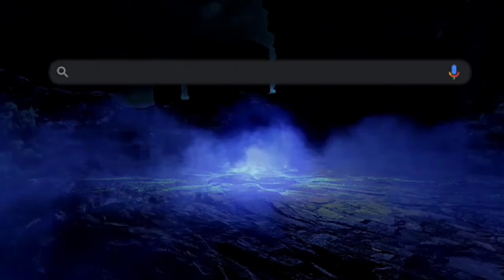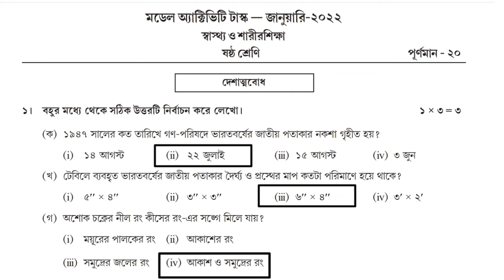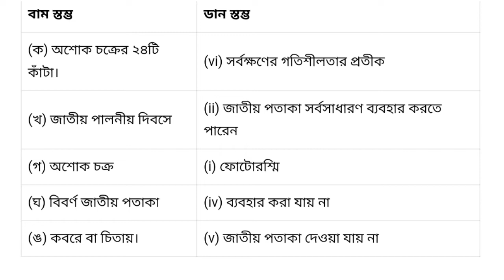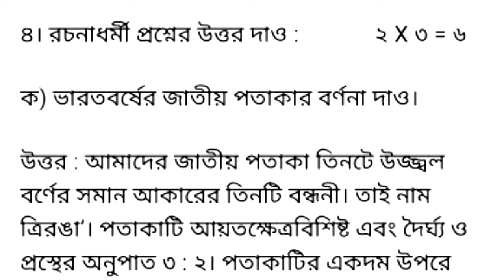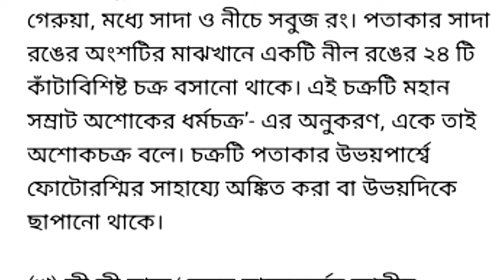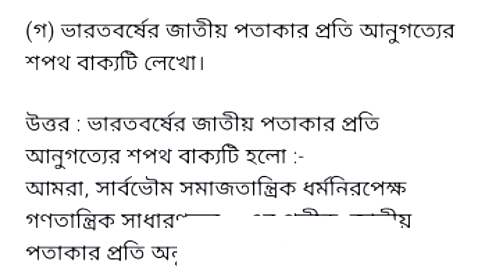class 6 model activity task sorir o sikkha 2022 | Activity class 6 health and Physical education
@s2a english learning

এই ভিডিওটিতে 2022 January মাসে class 6 এর model activity task health and physical education বিষয়ের প্রশ্ন উত্তর গুলি আলোচনা করা হয়েছে। পরবর্তী ভিডিওতে অন্যান্য বিষয়ের উত্তর গুলি আলোচনা করা হবে।

model activity task 2022 class 6  History January

class  6 model activity task 2022 January  English

 Class-  6 model activity task 2022 January  Sastho o sorir sikkha

class  6 model activity task 2022 January  Bangla

class  6  model activity task 2022 January  health and physical education

new model Activity Task class 6 sastho o sorir sikkha 2022 January

class 6 model activity task 2022 January

মডেল এক্টিভিটি টাস্ক ক্লাস 6 স্বাস্থ্য ও শরীর শিক্ষা 2022

মডেল এক্টিভিটি টাস্ক ক্লাস 6 হেলথ এন্ড ফিজিক্যাল এডুকেশন 2022